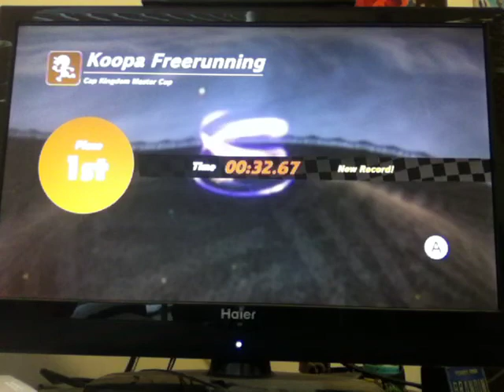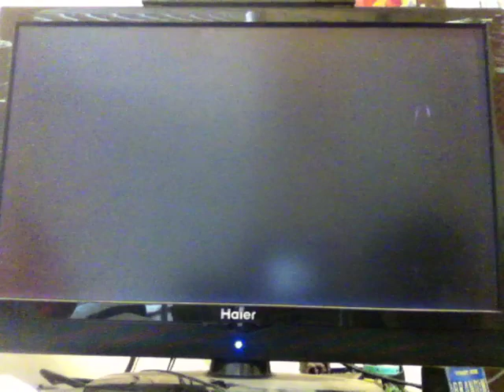Super Mario Odyssey- Part 17: Collecting Power Moons At The Cascade Kingdom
Here's another episode of Super Mario Odyssey, when we collected a few more power moons at the Cap Kingdom and then we moved onto the Cascade Kingdom to start collecting more power moons there!